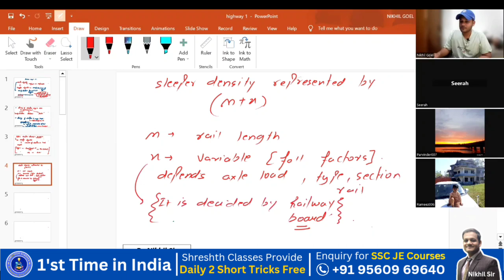What is Sleeper Density in Railway Engineering II by Nikhil sir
What is Sleeper Density in Railway Density II by Nikhil sir

We cordially invite you to Shreshth courses, a one-stop shop for Civil Engineering education. Now, through live sessions, you may learn Civil Engineering with Nikhil Goel Sir for

✅GATE
✅VESE
✅State PSCS
✅SSC JE
✅RRB JE
✅JKSSB JE
& All states AE/JE Exams
and College Academics. Thousands of students have benefited from Nikhil Goel Sir's lectures in Civil Engineering.

✅ Therefore, enhance your preparation by utilizing India's greatest online learning platform!